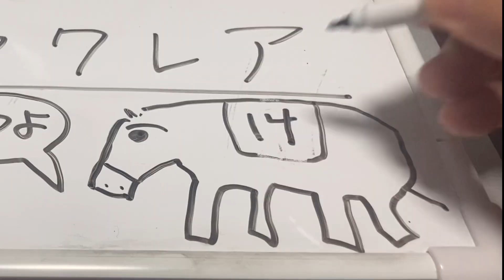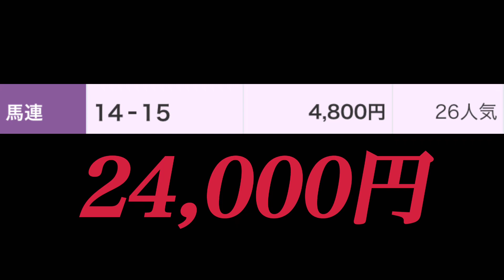【スプリンターズステークス2022結果】ジャンダルム推奨の無職借金競馬！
🎯:↓↓↓前回↓ 【スプリンターズステークス2022結果】ジャンダルム推奨の無職借金競馬！

🧧:ネット乞食のコーナー↓↓↓

【男前田ロマン太郎】は無職独身男2人が男のロマンを追求するチャンネルだよ！

【男前田ロマン太郎】の動画は皆さんに愛されるよう、日々試行錯誤してるから少しずつきっと面白くなってくると思うの！だからこうした方が良くなーい？みたいなのあったら是非コメント欄にコメントよろしくね❤︎
視聴者さんあってのYouTubeだと思うので皆さんと面白い動画を作っていけたらいいなと思ってます！